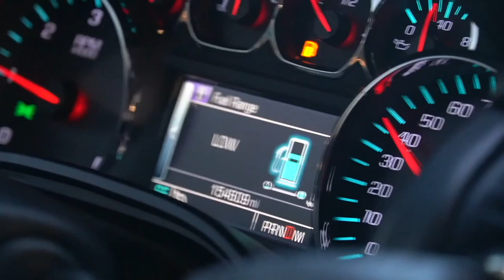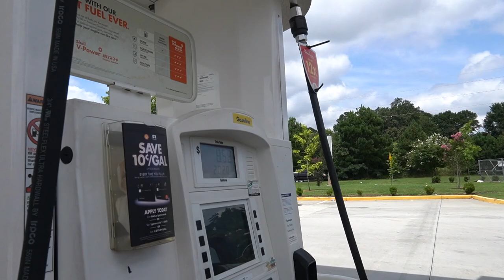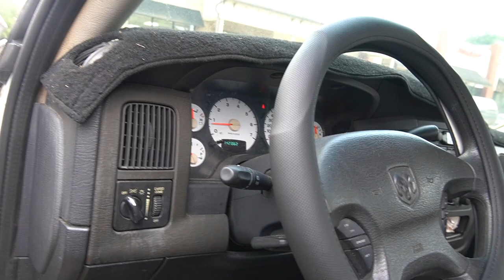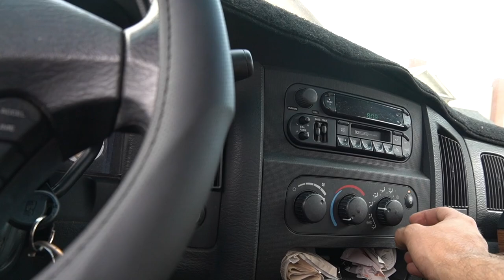I FIXED the biggest PROBLEM on the Ram!!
The BIGGEST problem with my NEW Ram build turned out to be the EASIEST fix!

MORE VIDOES JUST LIKE THIS ON MY CHANNEL BELOW!

SOUTHERN TIRE
Location (82 City Square Blvd Mcdonough, Ga 30252)

BUILDS -
2014 Chevy Silverado *Lifted*
2017 Chevy Tahoe *Cammed*
2003 Chevy Cateye